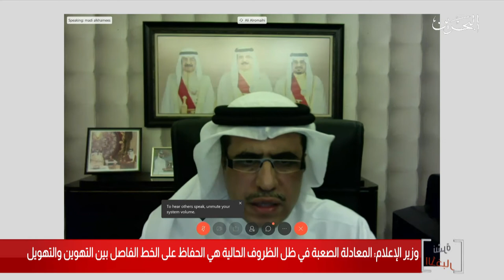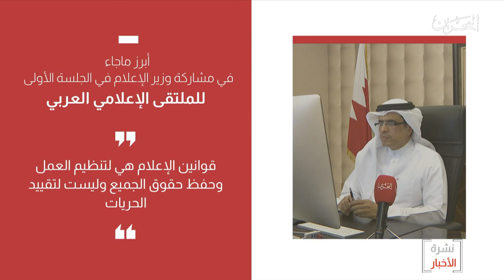البحرين مركز الأخبار : وزير الإعلام يشارك في الجلسة الافتتاحية للملتقى الإعلامي العربي 22-06-2020